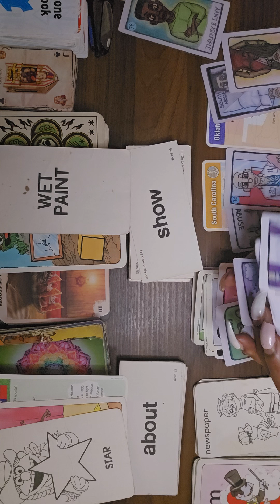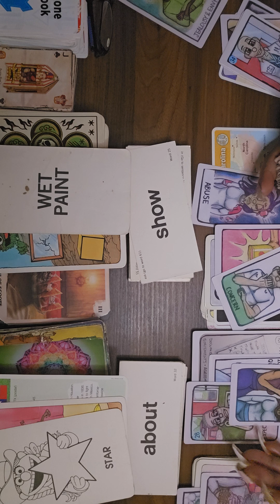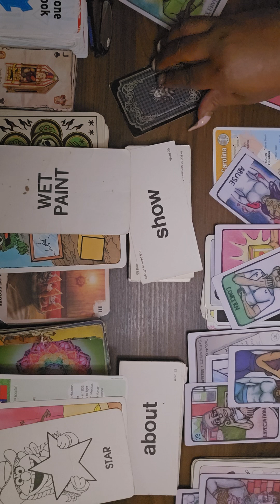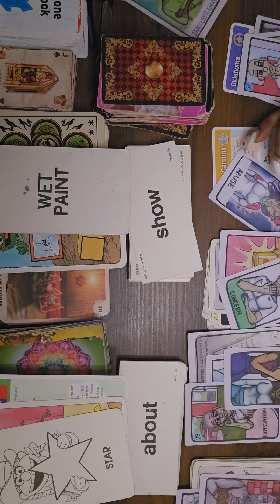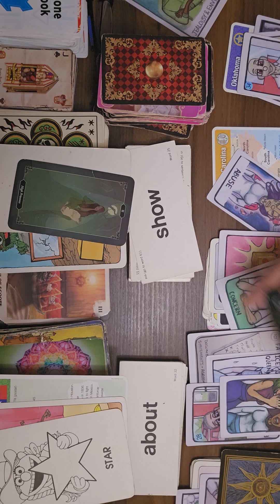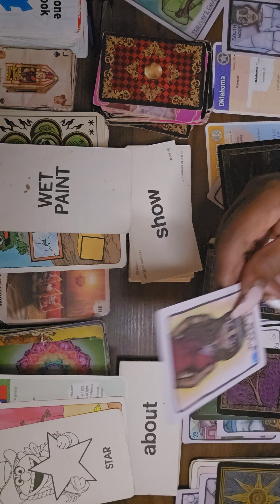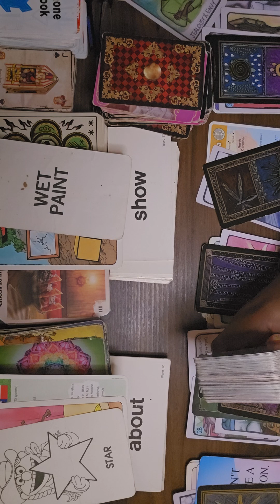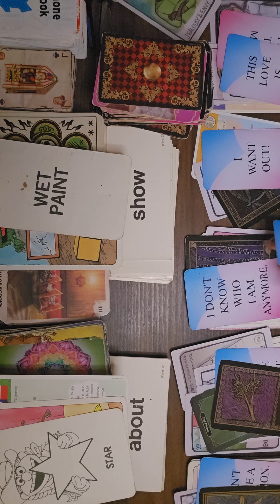October 10, 2024